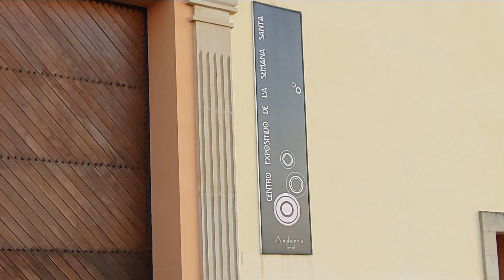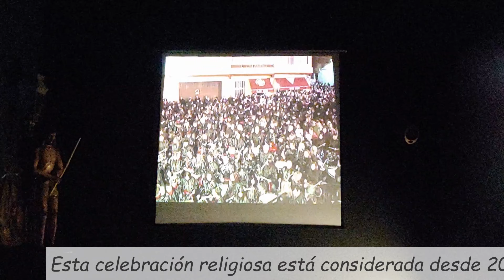Museo de la Semana Santa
Visita al Centro de la Semana Santa en Andorra (Teruel). Buen lugar para conocer la fiesta cristiana de Semana Santa en la población de Andorra, perteneciente a la Ruta del Tambor y el Bombo en el Bajo Aragón.
En este canal iré poniendo lugares interesantes de Aragón.